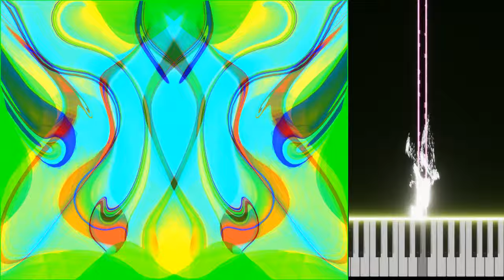Poros - Lech Mazur + AI assistant - Sax